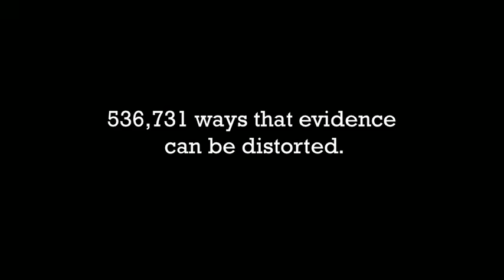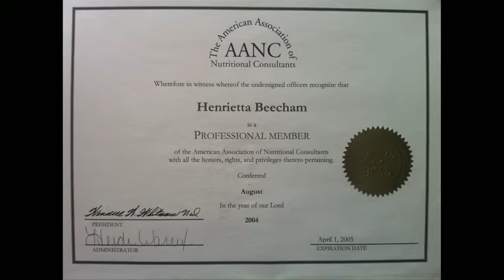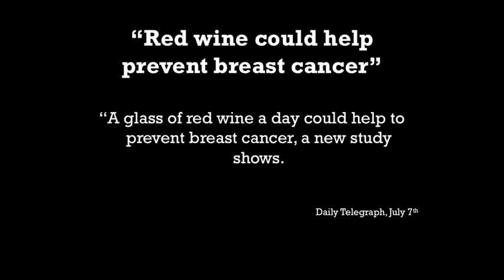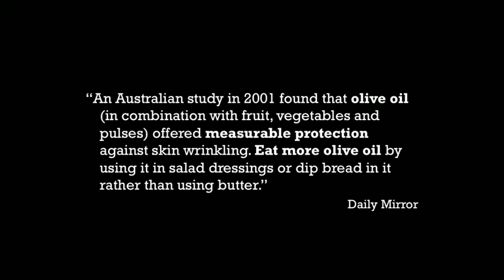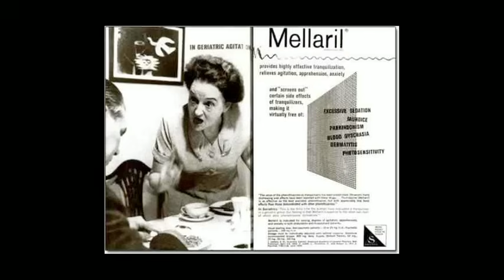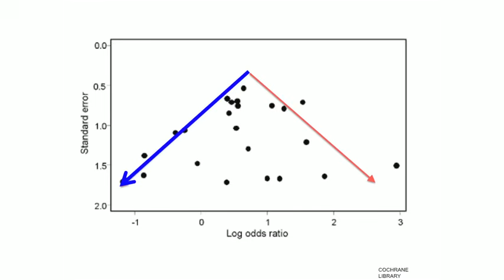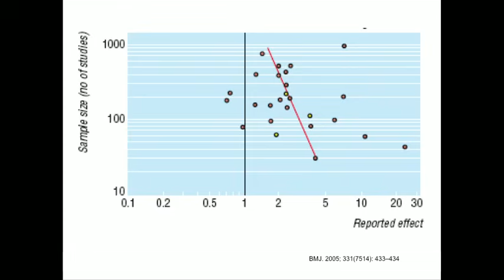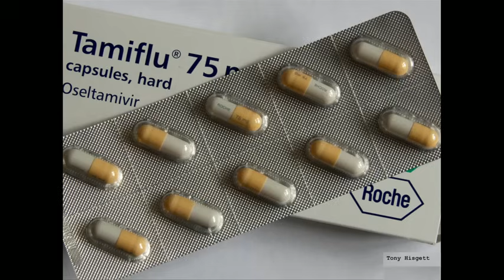Ben Goldacre: Battling Bad Science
Every day there are news reports of new health advice, but how can you know if they're right? Doctor and epidemiologist Ben Goldacre shows us, at high speed, the ways evidence can be distorted, from the blindingly obvious nutrition claims to the very subtle tricks of the pharmaceutical industry.